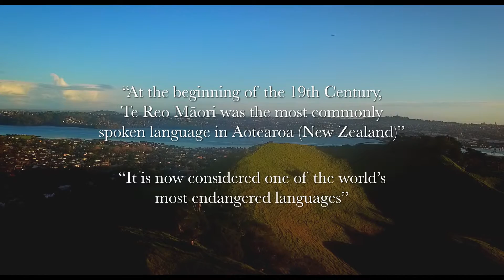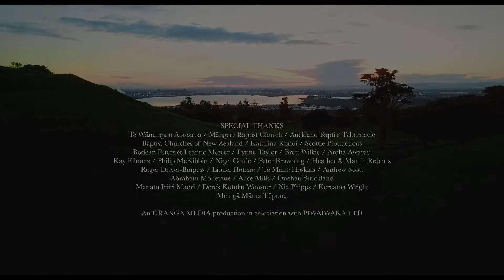John the Baptist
Heeding God’s word, an Englishman travels to New Zealand to learn Māori so he can spread God’s love in te reo.

Director: Kayne Ngātokowha Peters
Producer: Piata Gardiner-Hoskins